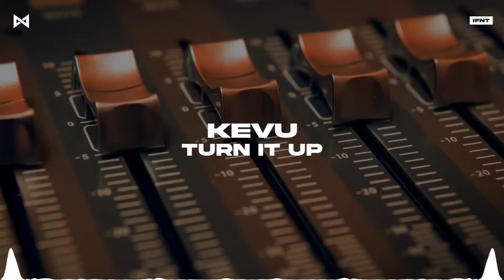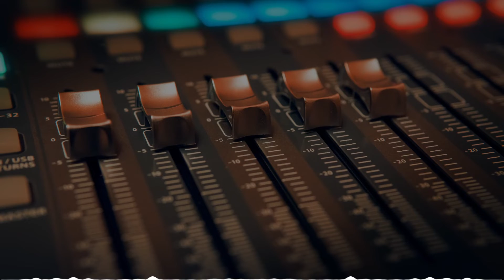KEVU - Turn It Up | IFNT EDM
KEVU - Turn It Up

A WLF DIGITAL STUDIO DISTRUCTION